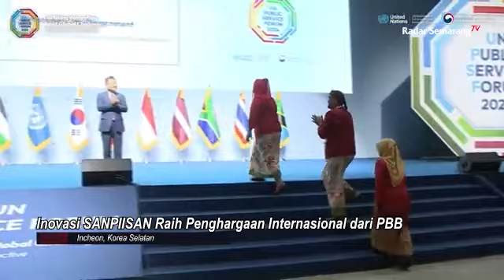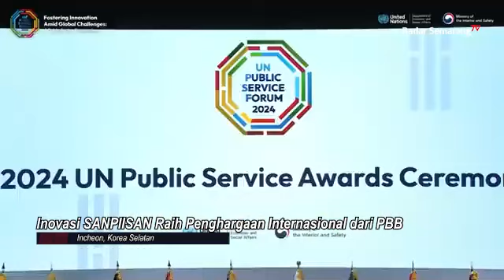Inovasi SANPIISAN Raih Penghargaan Internasional dari PBB #7